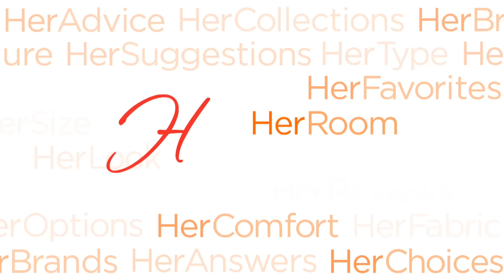Wacoal Side Smoother Bra 853281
Wacoal 853281 -  Ultimate Side Smoother Contour Bra. This seamless underwire bra features tall sides and back for a smooth look under clothing. Contour/t-shirt cups have underwires and light padding for shape and support. Seamless cups are invisible under clothing. Overlapping bands at underarm help prevent "side spill."
Sewn-on elastic underband for added support and the Center panel is tall, wide with an arched underside for high tummy comfort.
Tall, mesh sides and back have laser cut edges along top and are encased elastic along bottom for a custom fit.